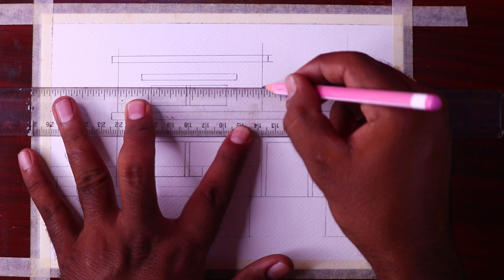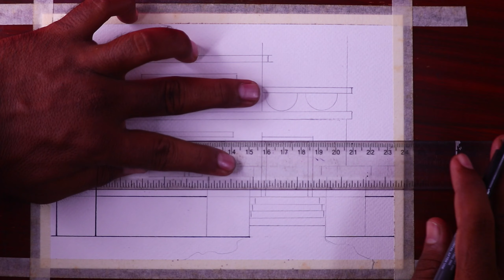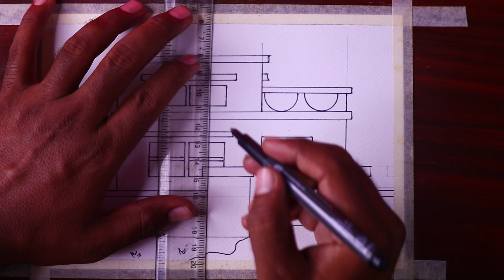Diwali drawing easy - step by step / How to draw Happy Diwali drawing / Diwali special drawing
Hi guys.

In this video i show you  " Diwali drawing easy - step by step / How to draw Happy Diwali drawing / Diwali special drawing ".

Happy diwali scene drawing
How to draw diwali step by step
Diwali poster drawing
Deepavali drawing
Diwali special drawing
Diwali painting

Material use:-

1)Camel oil pastel 50
2)Camel oil pastel 25